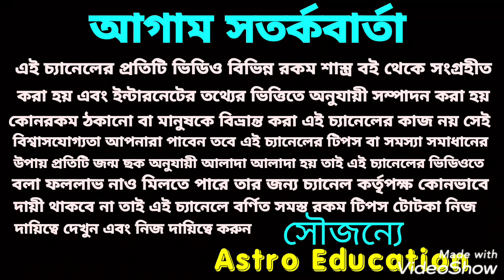সরস্বতী রাজযোগ!! 5 রাশি মহা ভাগ্যশালী!!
সরস্বতী রাজযোগ এর ফলে এই 5 টি রাশির মহা ভাগ্যশালী হতে চলেছে!